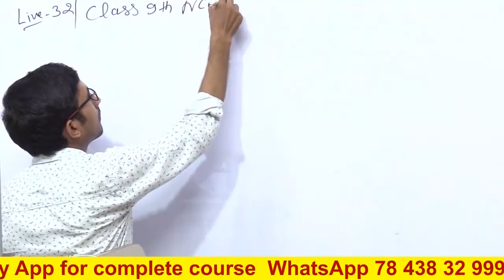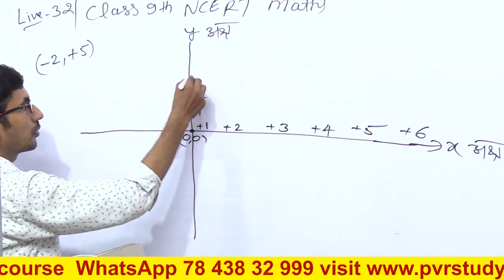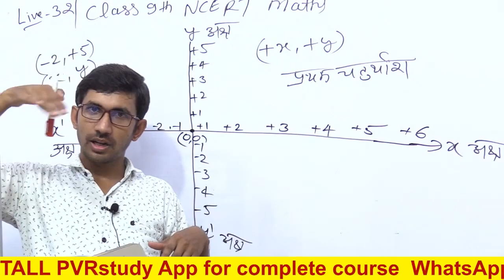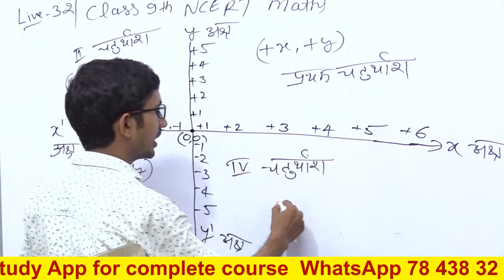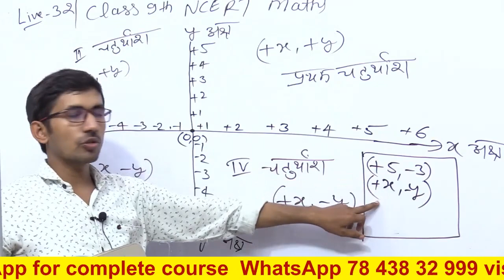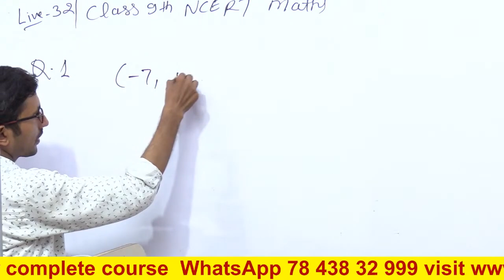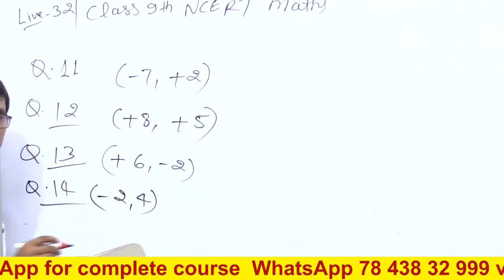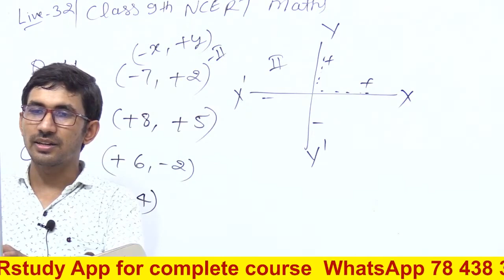कक्षा 9 की गणित Part 32